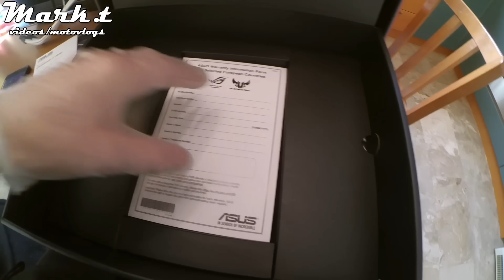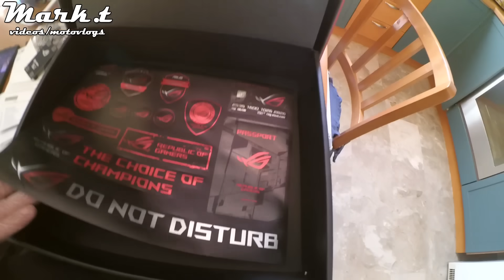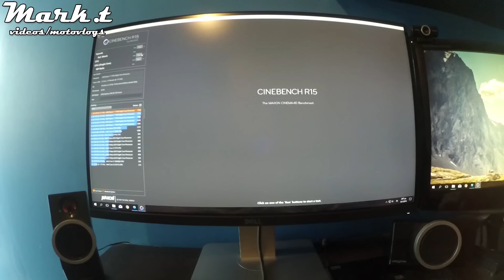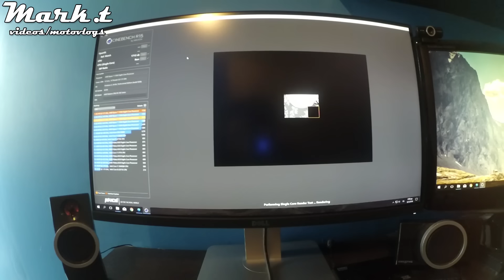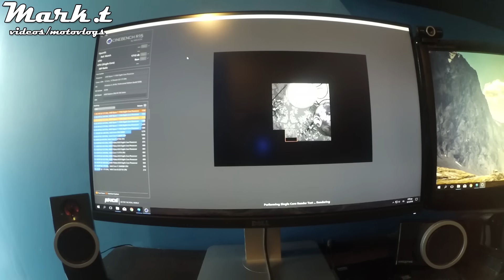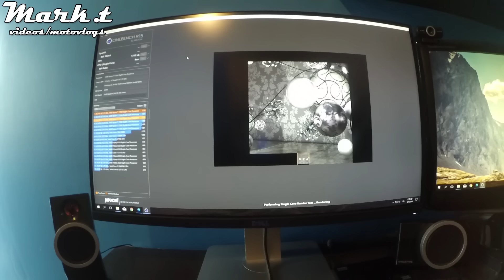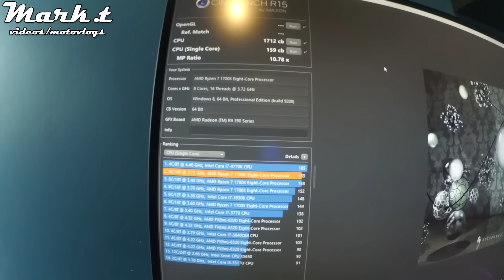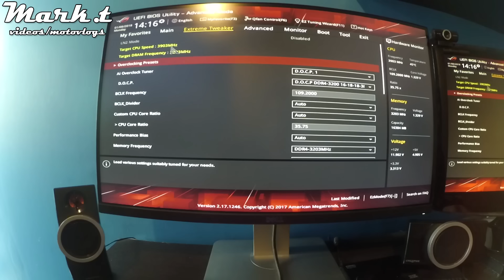Αναβάθμιση στο Pc μου! Ryzen 1700x + (Overclock)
Τι λέτε εσείς? σας άρεσε το καινούργιο μηχάνημα?
αφήστε και ένα σχόλιο. ευχαριστώ πολύ.

Pc Specs :
Case: Phanteks Entoo
Motherboard:Asus Crosshair Vi Hero
CPU: Amd Ryzen 1700X 3.40 Ghz (Overclock 3.90Ghz)
RAM: G.skill Tridentz 16Gb Ddr4-3200 Mhz
GPU: Sapphire R9 390 Nitro 8Gb Oc With Back Plate
SSD: Samsung 850 Evo 250 Gb
(1)HDD: Wd blue 2Tb 5400 Rpm
(2)HDD:Wd Green 500Gb 7200 Rpm
Cooler Cpu : Cooler Master Nepton 240M
PSU: Corsair Rm850x Full Moddular 80 Plus Gold
Case Cooling:
Fan 1 (PHANTEKS PH-F140XP 140MM)
Fan 2 (PHANTEKS PH-F200SP 200MM)
Fan 3 (NOCTUA NF-A14 Pwm 140mm)
SOUNDCARD PCI : Asus Xonar Dg 5.1
SOUNDCARD USB: Creative Sound + Blaster X-Fi Surround 5.1 Pro
MONITOR 1: Dell Ultrasharp 25 U2515h
MONITOR 2: Samsung Tv Monitor Syncmaster B2030hd
KEYBOARD: Razer Blackwidow Chroma
MOUSE: Razer Mamba Tournament Edition 2015
MOUSPAD: Razer Goliathus Medium speed edition
HEADSET: Kingston Hyperx Cloud 2
Camera: Creative Live Cam Sync Hd
Steering Wheel: Logitech G27

Video/Sound-Programs
●My Camera ➤ Xiaomi yi
●Video Edit ➤ Adobe Premiere Pro cc 2017
●Photo Edit ➤Photoshop CS6